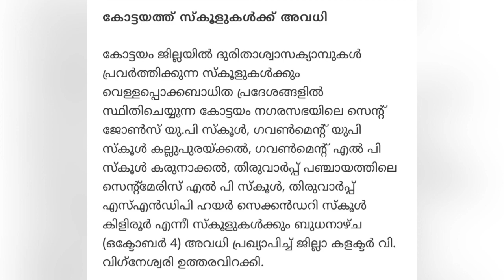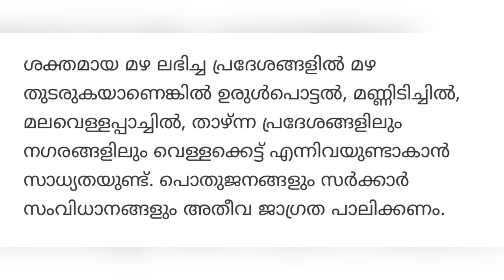നാളത്തെ അവധി അറിയിപ്പ് വന്നു